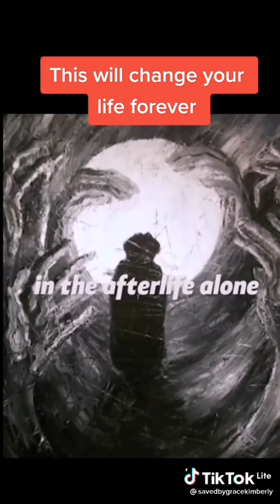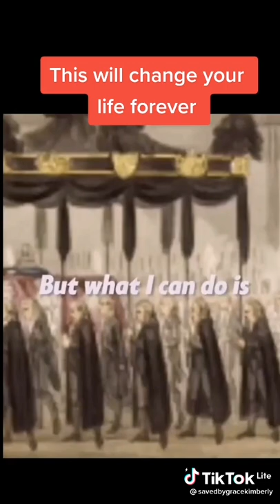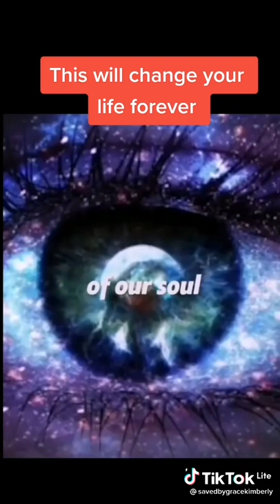THE FOUR LIFE